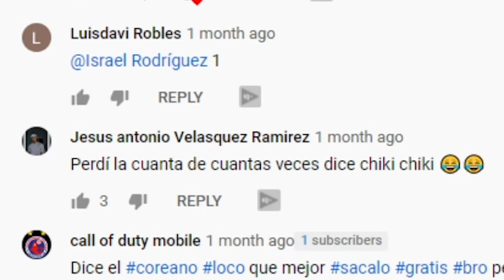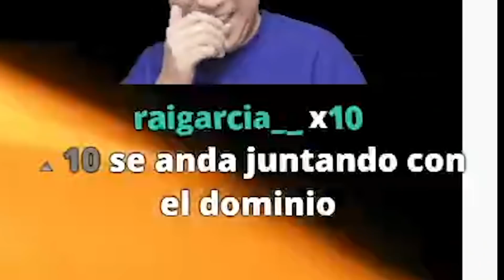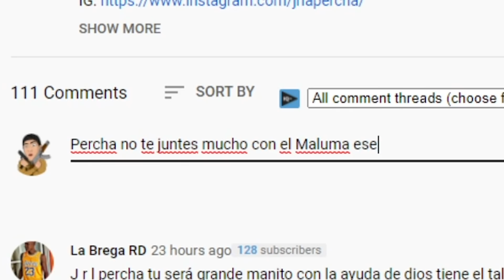VOLVIERON PA J000DERME 😤😂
🎶🔉👇 Playlists de Spotify por Coreano Loco TV 👇🔉🎶